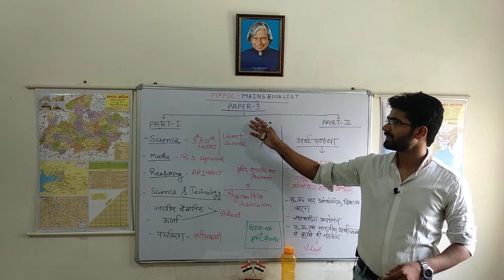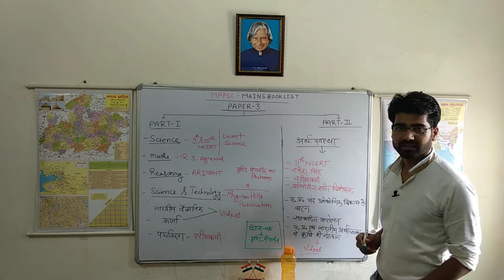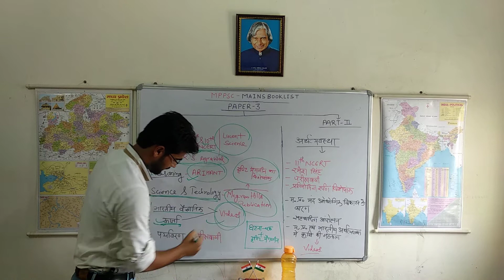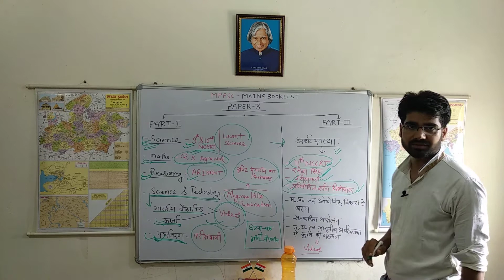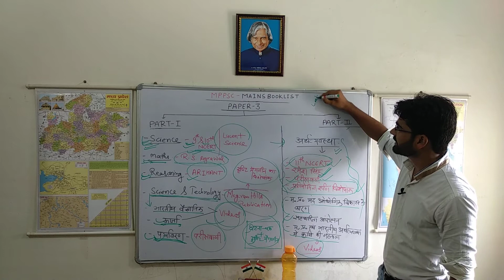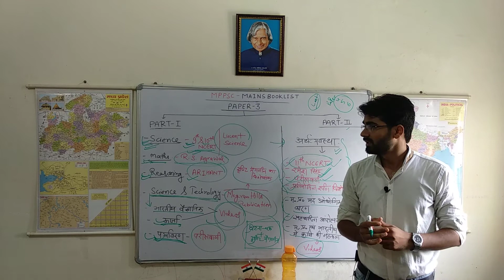MOST BOOKS IN HINDI FOR MPPSC | best book mppsc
नमस्कार दोस्तों,
स्वागत है आपका '"जय हो अकादमी" में

हमारा उद्देश्य आपको सही और सटीक तैयारी हेतु तैयार करना है।
इस वीडियो में हमारे द्वारा आपको मध्यप्रदेश राज्य सेवा आयोग की मुख्य परीक्षा हेतु कुछ बहुत ही महत्वपूर्ण किताबों के बारे में बताया गया है, इन किताबों को पढ़ कर आप मुख्य परीक्षा में आसानी से सफलता प्राप्त कर सकते है।

HELLOW GUYS,

in this video we are providing you the very most important
books for mains examination paper 3, if you follow these books you will definately make your concept about all topic of paper 3

JAI HO!
JAI HIND.